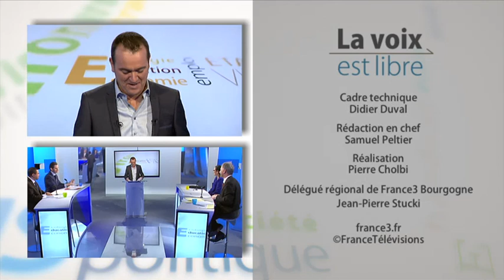La Voix est libre du samedi 17 janvier (2ème partie)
La France en guerre... "La voix est libre" a ouvert le débat samedi 17 janvier sur France 3 Bourgogne ! Une émission présentée par Eric Sicaud.

Après les attentats qui ont fait 17 victimes la semaine dernière à Paris, le chef de l'Etat a lancé une réflexion sur la lutte contre le terrorisme et contre la montée des communautarismes. Des élus et des représentants de la société civiles ont réagit dans LVEL samedi 17 janvier 2015 à 11h30 sur France 3 Bourgogne :
 Kheira Bouziane, députée de Côte-d'Or (PS)
Guillaume Larrivé, député de l'Yonne (UMP)
Mostafa Kerkri, président du Conseil Régional du Culte Musulman
Emmanuel Masson, Secrétaire académique du SNPDEN – Syndicat National des Personnels de Direction de l’Education Nationale.